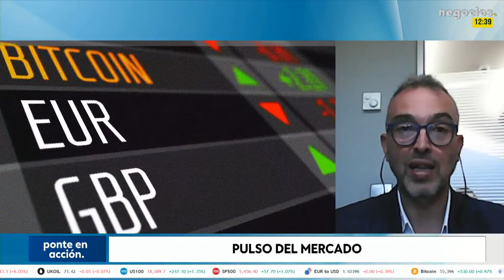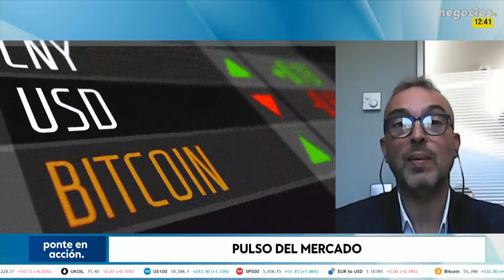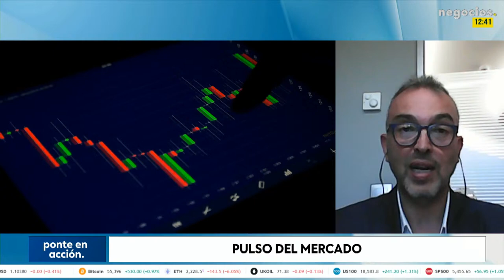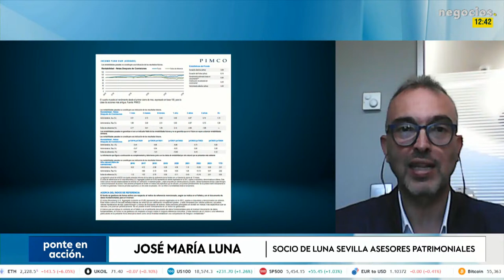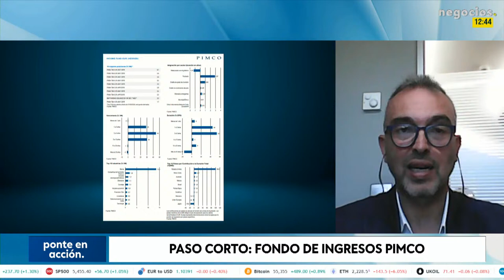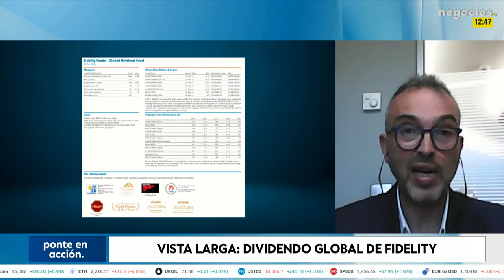El protagonista del mercado: "Hemos pasado de estar preocupados por la inflación al crecimiento"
José María Luna, socio de Luna Sevilla Asesores Patrimoniales, ha alertado sobre la alta volatilidad que ha podido marcar el final del año en los mercados financieros. En su análisis, ha destacado que “la incertidumbre económica, especialmente en torno al crecimiento de EEUU, la política monetaria de los grandes bancos centrales, y el comportamiento de las divisas como el euro y el yen, han sido los principales focos de preocupación”.

Luna ha indicado que “la renta fija ha seguido siendo una opción sólida para los inversores a corto plazo”, recomendando el fondo PIMCO Income Fund Euro. Este fondo, con una duración media de 3.5 años y cobertura de divisas, ha beneficiado de la gestión activa en un entorno de bajada de tipos de interés.